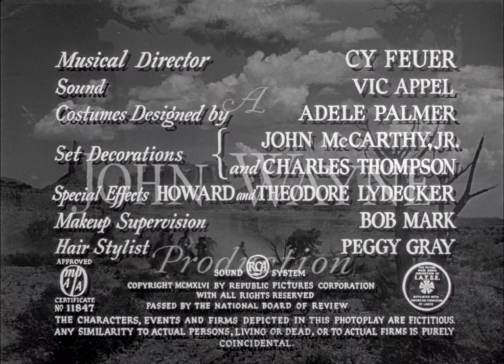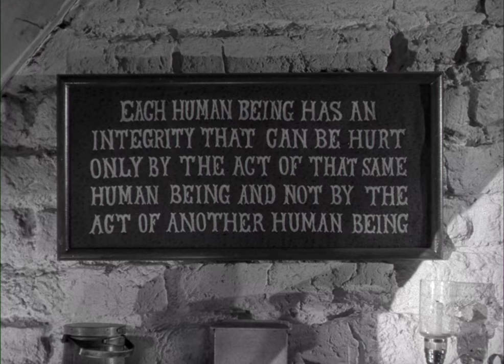Angel And The Badman (1947) | Full Movie | 4K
Quirt Evans, an all round bad guy, is nursed back to health and sought after by Penelope Worth, a Quaker girl. He eventually finds himself having to choose between his world and the world Penelope lives in.

Directed by: James Edward Grant
Written by: James Edward Grant
Produced by: John Wayne
Starring: John Wayne, Gail Russell, Harry Carey, Bruce Cabot
Cinematography: Archie J. Stout
Edited by: Harry Keller
Production companies: John Wayne Productions, Patnal Productions
Distributed by: Republic Pictures
Release date: February 15, 1947
Running time: 100 minutes
Country: United States
Language: English
Subtitles: English, Chinese, Croatian, Danish, Dutch, French, German, Greek, Hindi, Italian, Japanese, Portuguese, Romanian, Russian, Spanish, Swedish, Thai

ABOUT CHANNEL:
Watch instantly free full movies from classical cinema era.
Browse our categories and enjoy critically acclaimed classic movies.